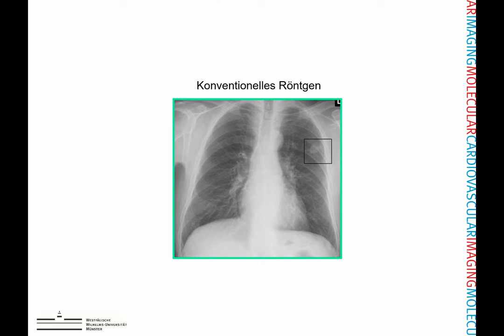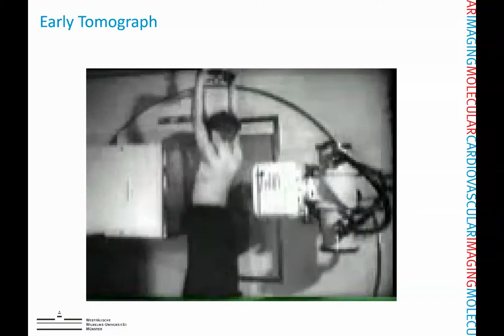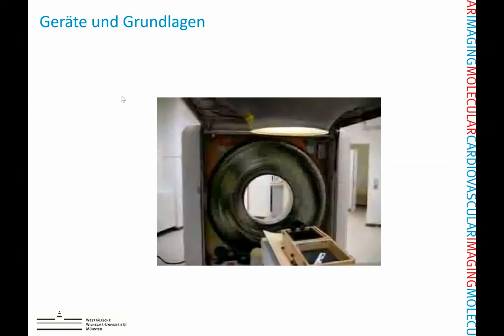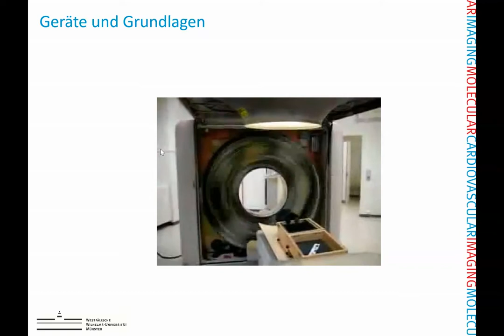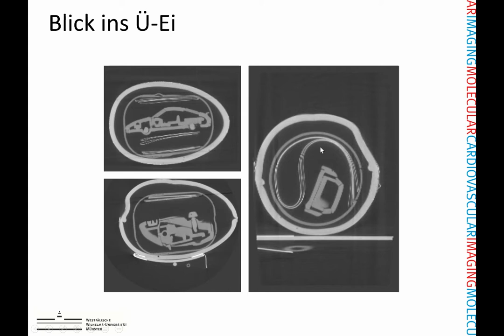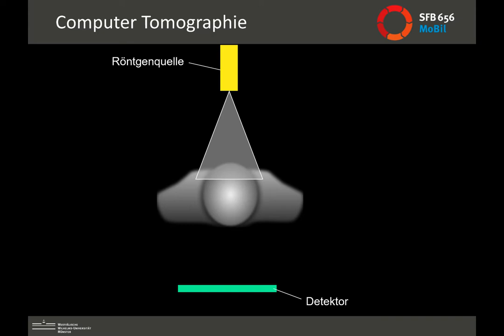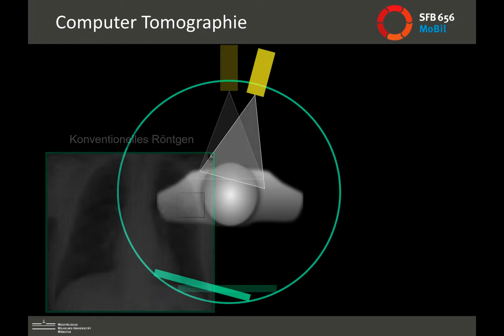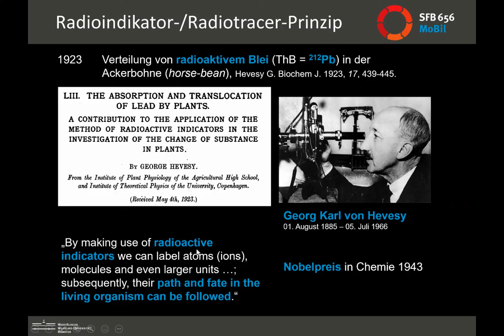00 Beispiele zur Angewandten Mathematik: Computertomographie